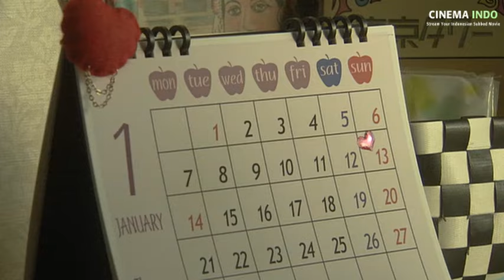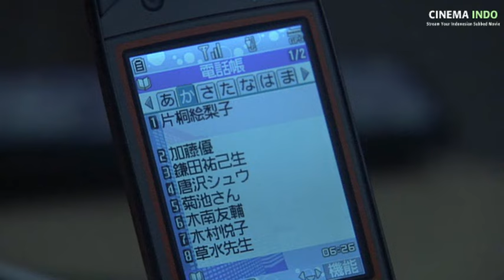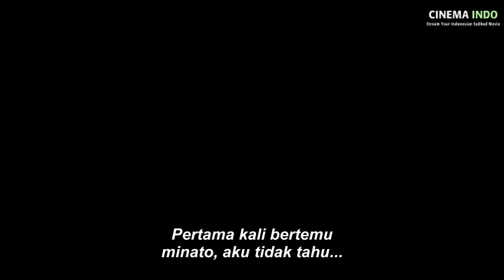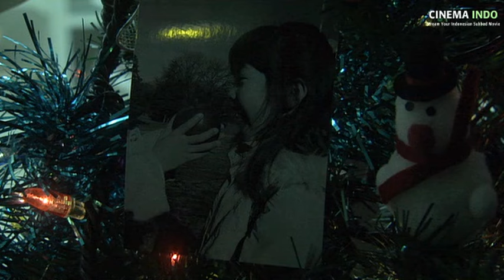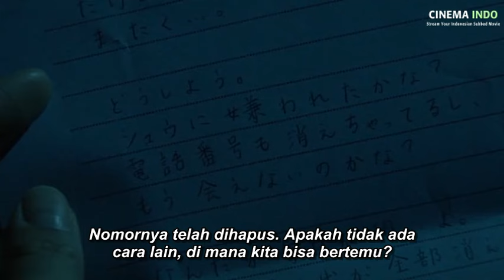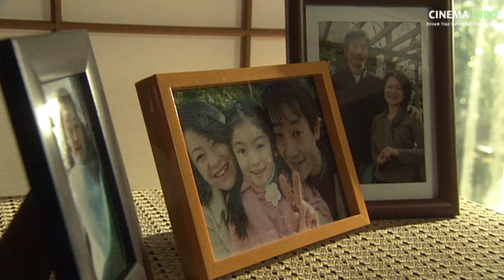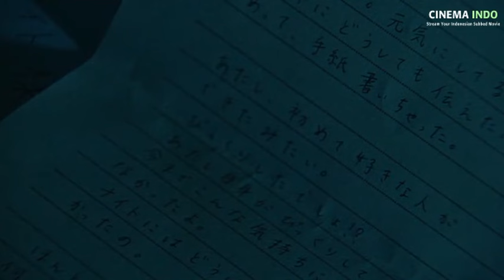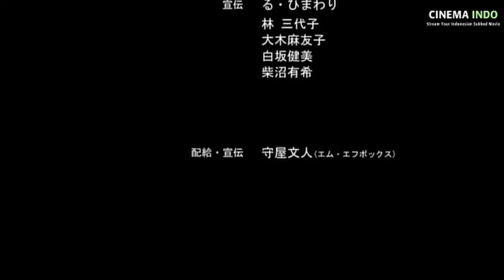Best 2016 Movie Mystery Romance | Tokyo Boy 2008